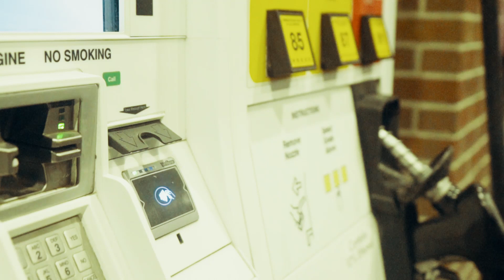JOHNNY LEAN X WHODASHOOTA -"FAYGO CREAM"/ "8 DAYS"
JOHNNY LEAN AND WHODASHOOTA COMING WITH ANOTHER BANGER